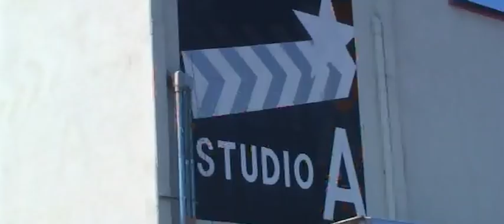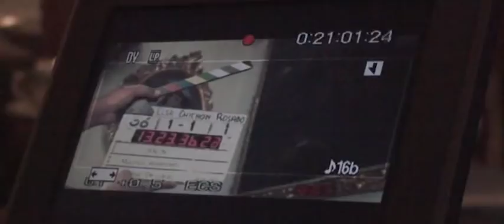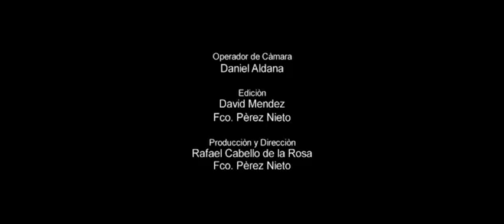CANON - Fidelidad al límite - Detrás de cámaras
Detrás de cámaras de la película CANON - Fidelidad al límite con Mariana Seoane.
Ellos tenían una promesa: que su pasión ardería por siempre
Tráiler oficial de la película CANON (Fidelidad al límite) con Mariana Seoane, Plutarco Haza y Humberto Zurita.
Basada en la controvertida novela de Federico Reyes Heroles.